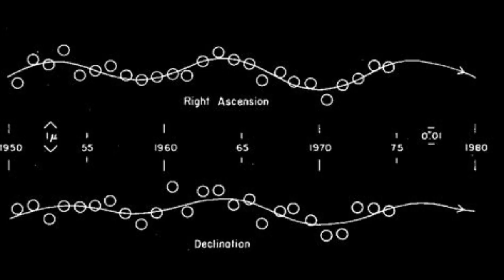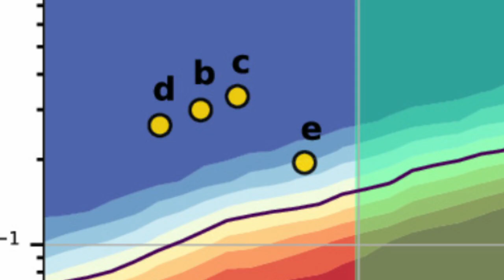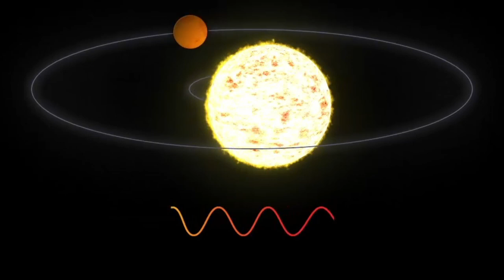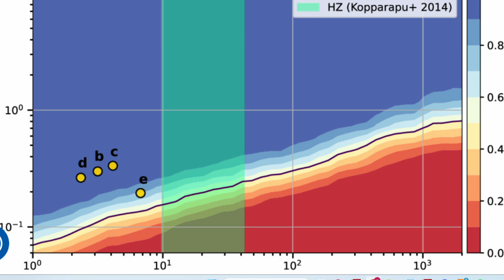Barnard's Star has four planets! But probably no life (yet)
Barnard's Star has been a trickster for over half a century; it has toyed with us over the existence of extraterrestrial life, only to douse such hope. Now it has four planets, but they are unlikely to be home to life.

Your support helps us grow and keep creating great content!

💬 Drop your thoughts or questions in the comments — we’d love to hear from you!